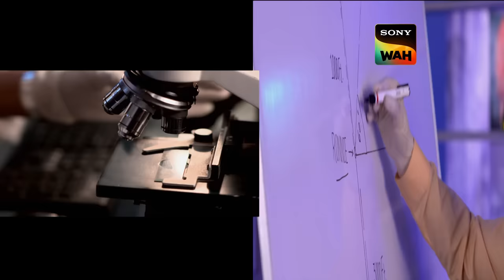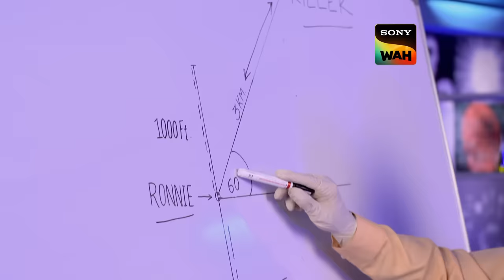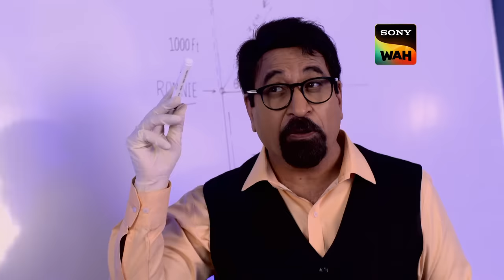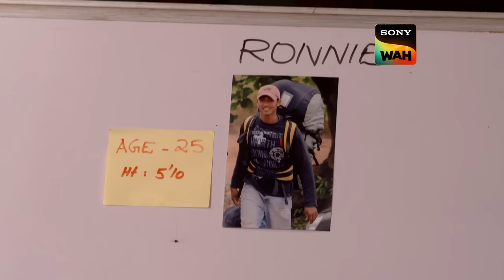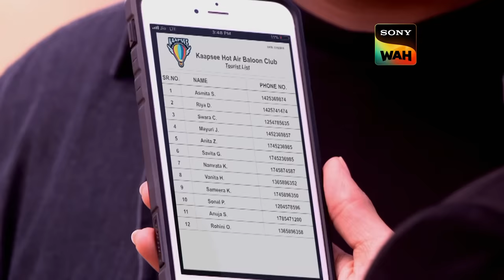Abhijeet ने सुलझाया Khooni आसमान का रहस्य | CID | सी.आई.डी | 14 Oct 2023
Two adventure-sport enthusiasts, a paraglider and a trekker, get shot at a height of 4000 while paragliding. CID is particularly confused by this case because, at such a height, there is no vantage point to take aim at the victims. There was reportedly no chopper, no cable car, no plane, or any flying object near the crime scene. Who is behind this, and why- and how- did he kill the victims? How will the CID solve this case?